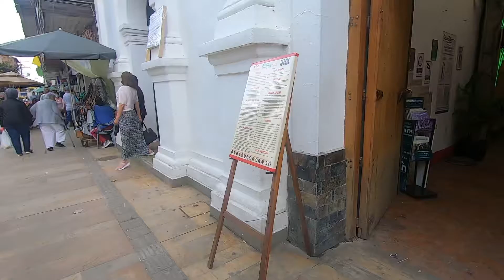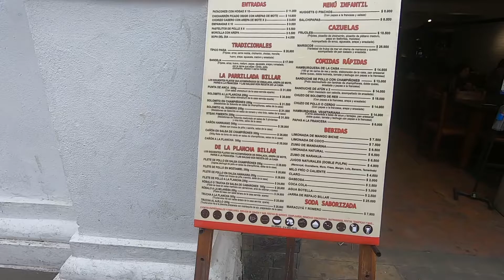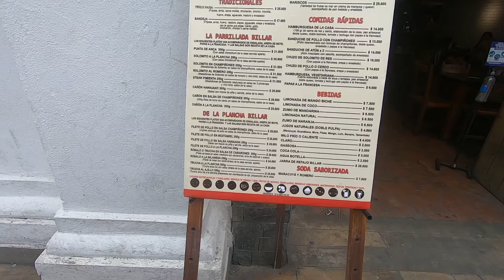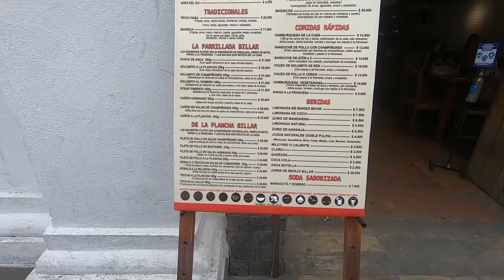A walk round La Ceja